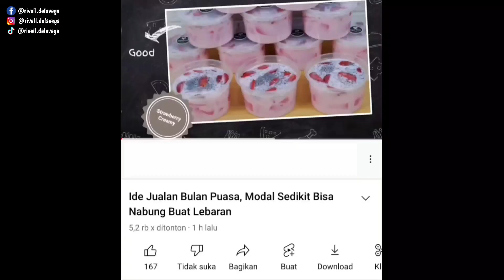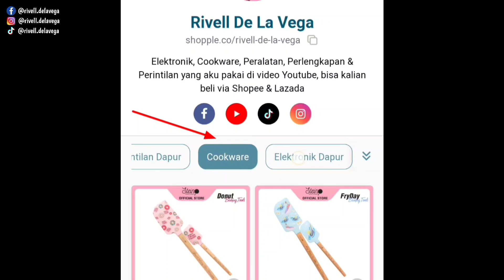1 Resep Jadi 180.000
Video kali ini aku akan bagikan resep cara membuat Donat Chocolate Cream yang teksturnya lembut, empuk & creamnya lumer dimulut.

Bahan Donat:
- 500 gram terigu
- 1/2 sdm ragi instan
- 1/2 sdt bread improver
- 1/2 sdt baking powder
- 100 gram gula pasir
- 50 gram margarin
- 2 butir telur
- 250 ml air

Topping:
- 200 gram coklat batang (lelehkan)
- 200 gram Rich topping coklat (mixer)
- cherry merah

Instagram : @mito.id / @mitochiba.id / @steincookware
Tiktok : @mitoelectronic / @mitochiba.id / @steincookware
Youtube : MITO electronic / Mitochiba

HAND MIXER MX 200
Harga Rp. 519.000
✅ Highend quality
✅ 5 speed
✅ Turbo Speed
✅ 2 Jenis kepala
✅ Low watt

GLOW PAN SERIES
Harga 1 Set Rp. 859.000
✅ Wok 26 cm + tutup
✅ Frypan 22
✅ Saucepan 16cm + tutup
✅ Marble coating dari German